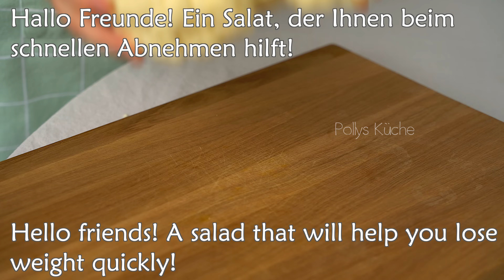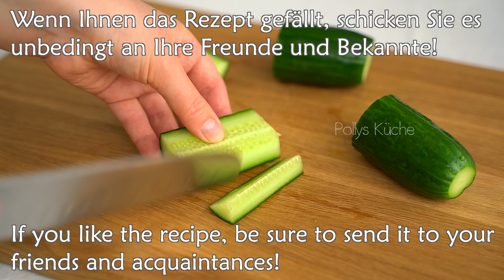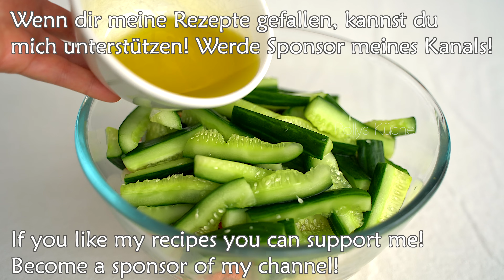Essen Sie dies jeden Tag zum Frühstück. Dann werden Sie Ihr Bauchfett schnell los!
Hallo Freunde! Möchten Sie schnell abnehmen und überschüssiges Bauchfett loswerden? Dann ist dieses Rezept genau das Richtige für Sie! Ersetzen Sie einfach Ihr Frühstück durch dieses Gericht und Sie werden abnehmen! Essen Sie dies jeden Tag zum Frühstück. Dann werden Sie Ihr Bauchfett schnell los! Auf die richtige Ernährung kommt es an! Gesundes Essen enthält viele Vitamine und wenig Kalorien! Dieses Lebensmittel hilft Ihnen beim Abnehmen ohne Diät! Essen Sie so viel Sie wollen und nehmen Sie ab! 🔥👌👍

Rezept 1! 📌 00:00
Blumenkohl.
Salz.
4 Minuten kochen lassen.
Gurke.
Salz.
umrühren und 15 Minuten ruhen lassen.
Zwiebel.
Olivenöl.
In einer Pfanne einige Minuten braten.
Karotte.
Knoblauch.
rote scharfe Paprika.
Überschüssige Flüssigkeit abgießen.
Olivenöl 30 ml.
Reisessig 20 ml.
Zucker 15 Gramm.
Salz 3 Gramm.
mischen.
leckerer und gesunder Salat!
hilft Ihnen, schnell und einfach Gewicht zu verlieren!

Rezept 2! 📌 07:47
Kohl.
Salz.
Gurke.
2-3 Hühnereier.
1 Avocado.
Petersilie.
Zitronensaft.
Salz.
Walnuss.
2 Löffel Olivenöl.
Wasser 30 ml.
in einem Mixer zerkleinern.
mischen.